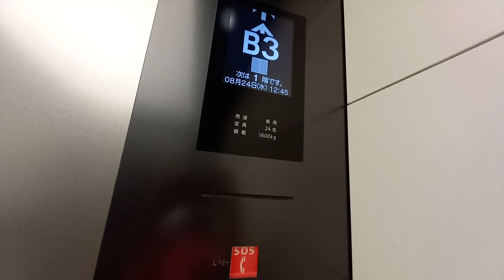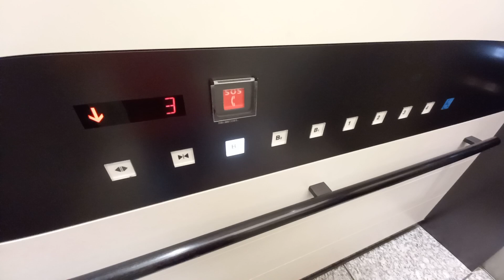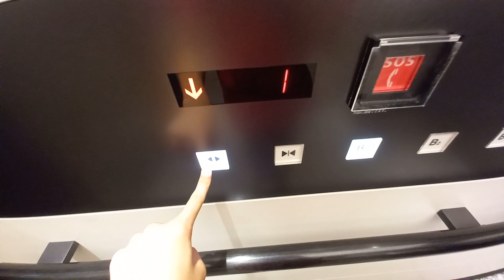［車いす用インジケーター注目］さっぽろ創世スクエアのエレベーター その1［Takeover #20］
※基本的な新型コロナウイルス対策を行って撮影をしています。ワクチンは現時点2回接種済み、3回目接種は接種券待ち状態です。
※手洗い・うがい・アルコール消毒などの対策は今後も継続して行います。

エレベーターは東芝製です。利用頻度が高いですが、特に1階からの利用が多いように感じます。車いす操作盤のインジケーターがセグメント式となっていて珍しいです。

※追記…機種名訂正しました！たかしゅーくんありがとうございました～！

メーカー：東芝製
用途：乗用
定員：24名
積載：1600㎏
到着音：あり
アナウンス：あり
車いす操作盤：あり
機種：エルクルーズ
方式：ロープ式